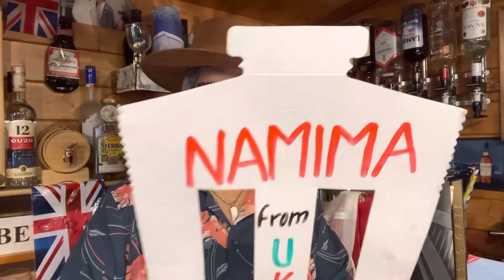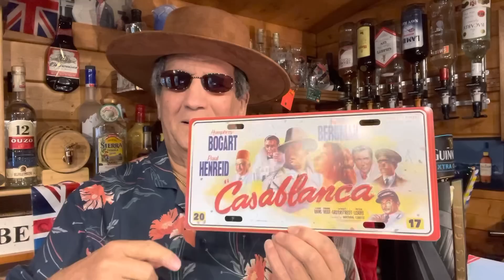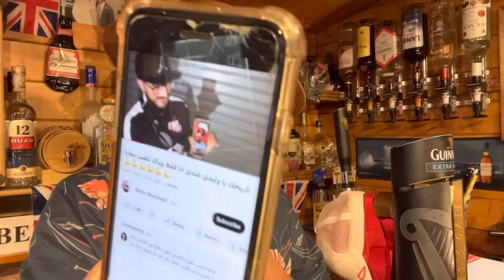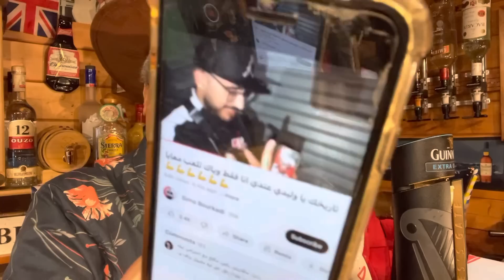اللورد أبي يشوه إلياس المالكي المعروف بولد القحبة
كأس ألعالم للاندية في كارثة مرحاضية